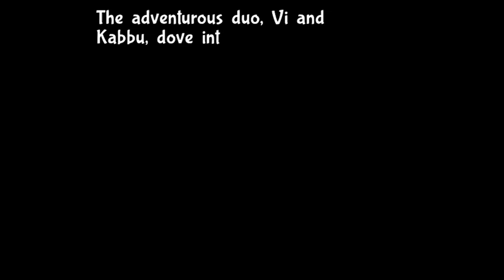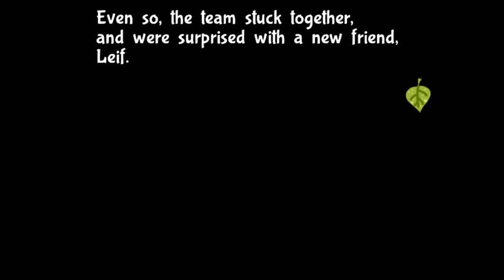Bug Fables | Chapter 1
Bug Fables, a game that is a lot like Paper Mario.